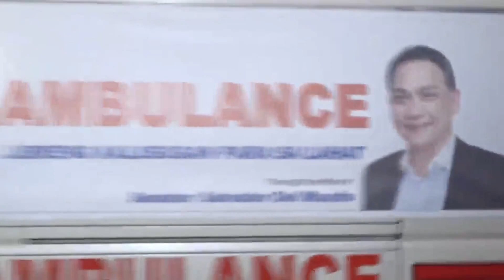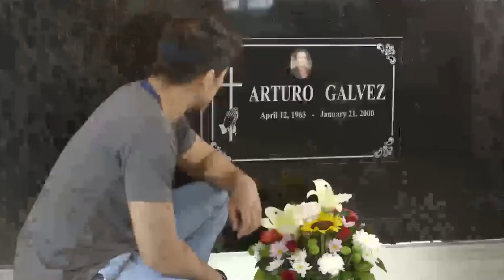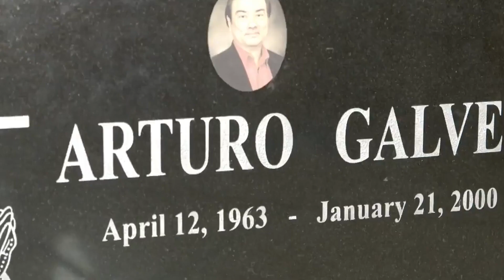Xander recruits new help | Asintado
Xander (Aljur Abrenica) introduces Yvonne (Louise delos Reyes), Mona (Empress Schuck), and Chito to Miss C (Cherry Pie Picache).

Episode Cast:

Cherry Pie Picache (Celeste, Miss C) / Aljur Abrenica (Xander) / Louise delos Reyes (Yvonne) / Empress Schuck (Mona) / Arron Villaflor (Chito)